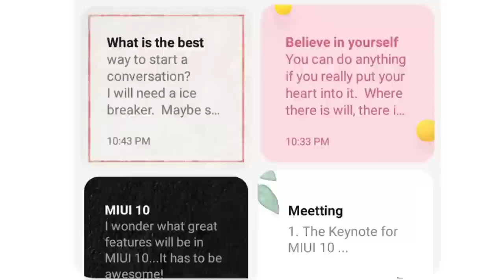Enjoy the MIUI 10 Official trailer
Hey, this is a rocking MIUI 10 official trailer by Xiaomi not mad by door2tech all credit goes to only original creators just Enjoy the trailer and plz.. wait till Friday for next video.

Thanks...

▶ Oreo confirmed! | Oreo + MIUI 10 getting

▶ Redmi Y1, Redmi Y1 Lite, Redmi Y2

▶ List of Xiaomi devices will not get MIUI 10